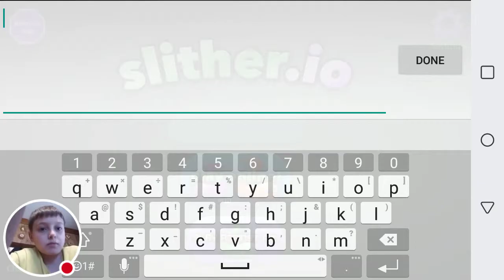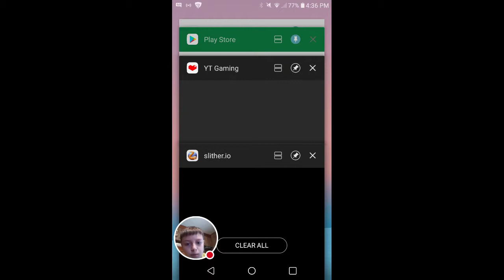My slither.io Stream